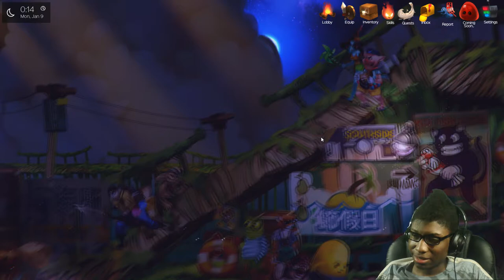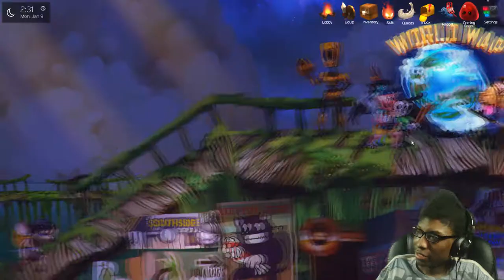Twist of Destiny | Episode 6 | Mr. Rotten Tomato Is GOING DOWN!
We finally got ITownGameplay into our party! Let's hope he can do some cool moves in the future :D